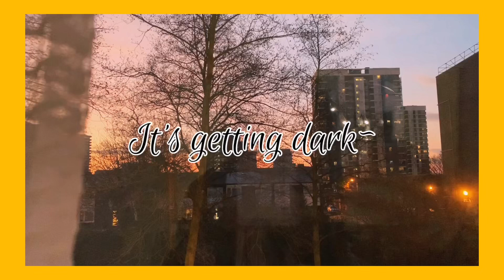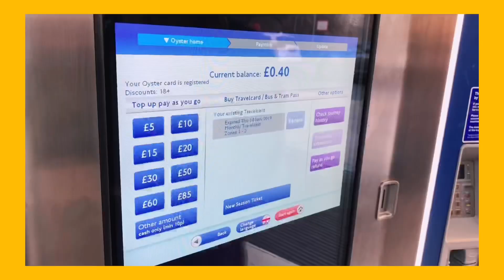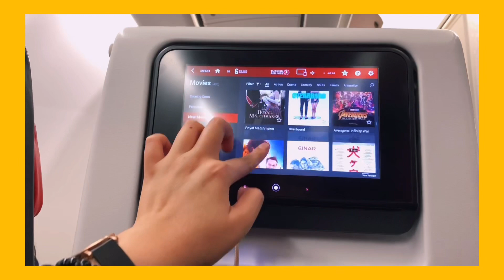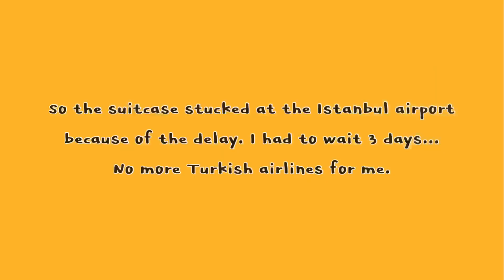về nhà thôi~ ✈️ travel essentials & mukbang | vlog by Zentheambitious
Happy New Year, Gorgeous!

Can't believe another decade is over (though I have only been on earth for two decades). Anyway, since I'm coming back to Vietnam for a holiday, I thought I should do a small vlog.

Let's have a spectacular decade! ❤️🎉